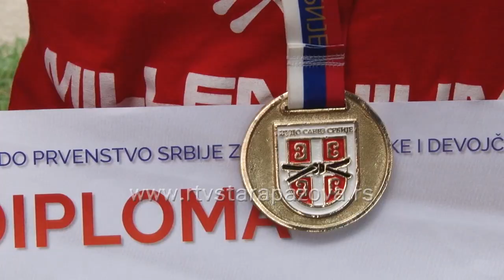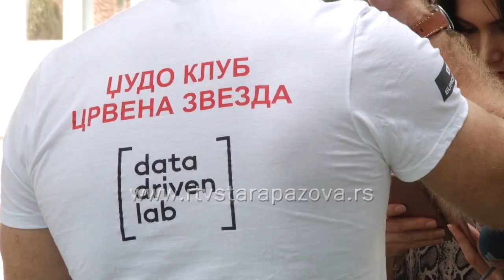Učenici OŠ Rasko Nemanjić Sveti Sava nižu uspehe u sportu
Da učenici OŠ “Rastko Nemanjić – Sveti Sava“ nižu uspehe kad je sport u pitanju nije ništa novo. Mnogo talentovane dece pohađa ovu školu, a među njima su i Sofija Stanković, Emilija Šarović i Miloš Tintor koji su na državnom prvenstvu u džudou osvojili prvo i drugo mesto.